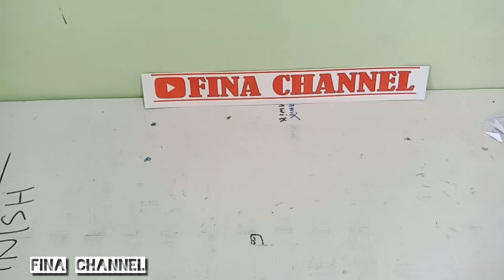Lipat Saja dan Lihat Hasilnya Kreasi dari kertas Part 3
Membuat hiasan dinding dari kertas Kreasi dari kertas, lipat saja dan lihat hasilnya
Pasti membentuk hiasan dinding yang unik dan keren
Cari ini sangat mudah dan simpel